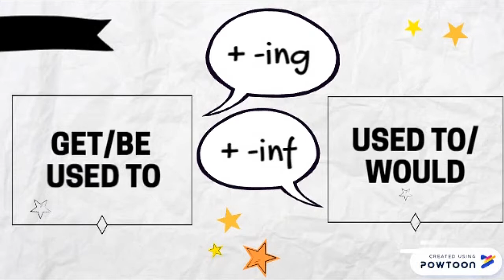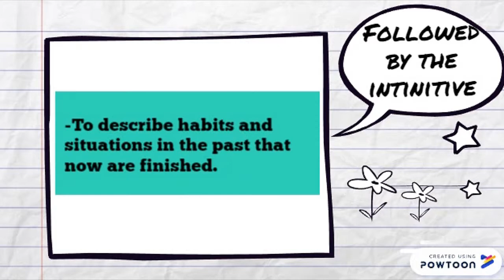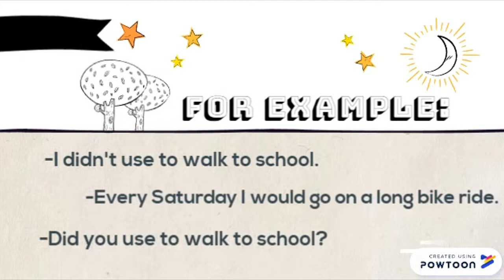FLIPPED CLASS: USED TO / WOULD / GET-BE USED TO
1st year Bach Students (Aurea&Emilio) are helping you to access grammar lessons easily. You can use then as flipped classes!!!
This first video explains the difference between USED TO / WOULD /BE-GET USED TO